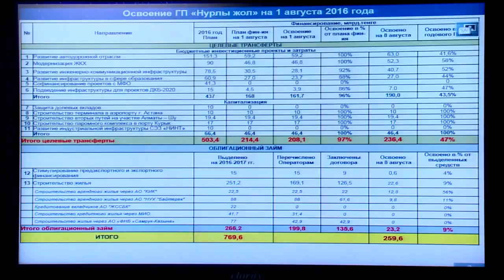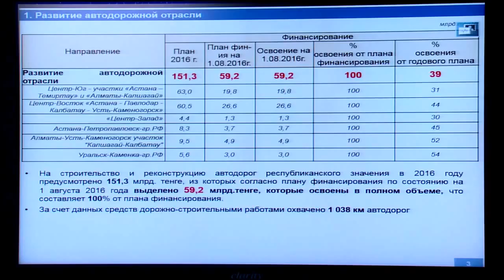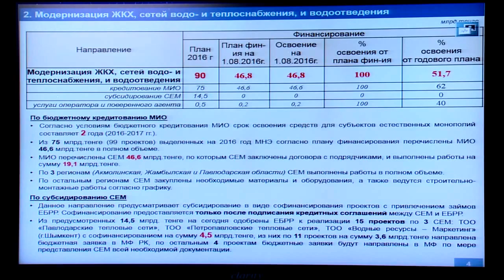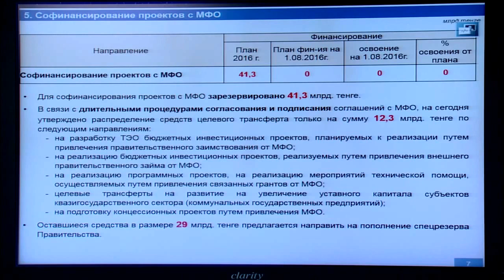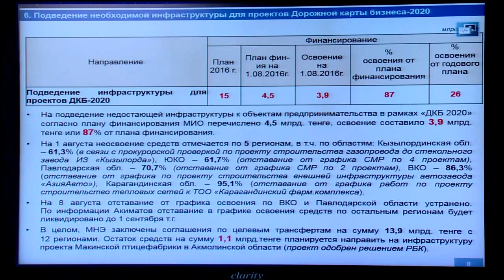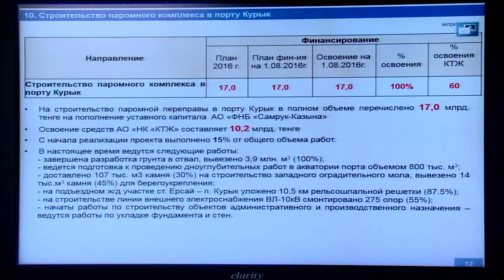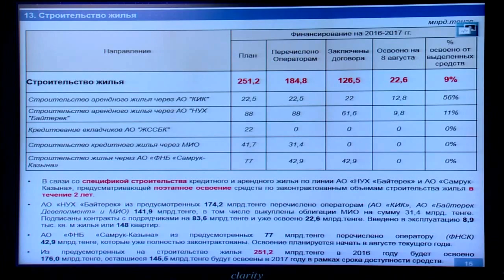Вице-министр национальной экономики Марат Кусаинов об освоении средств Нацфонда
Ұлттық экономика вице-министрі Марат Құсайынов Ұлттық қор қаражатын игеру жайлы